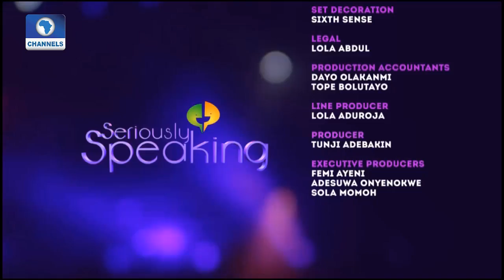Seriously Speaking Features Radio Show Host & Journalist "Jimi Disu" Pt. 2